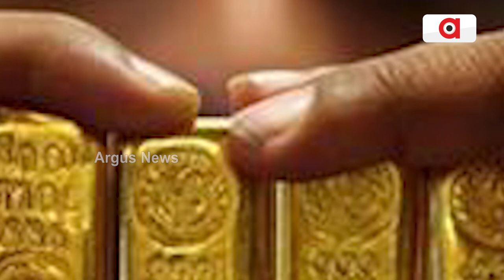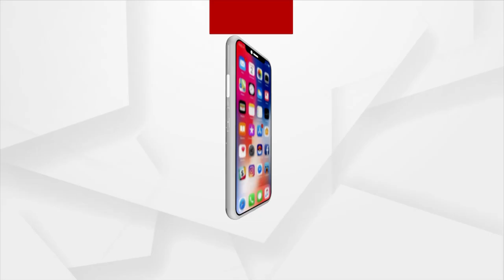କେରଳରେ ହୋଇଛି ସର୍ବାଧିକ ସୁନା ସ୍ମଗଲିଂ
ଦେଶରେ ସୁନା ସ୍ମଗଲିଂ ମାତ୍ରା ବଢିଛି । ଗତ ତିନି ବର୍ଷର ତଥ୍ୟ ଉପରେ ଦୃଷ୍ଟି ପକାଇଲେ ଚଳିତ ବର୍ଷ ନଭେମ୍ବର ମାସ ଶେଷ ସୁଦ୍ଧା ସର୍ବାଧିକ ସୁନା ଜବତ ହୋଇଛି । ସୋମବାର ଦିନ ସଂସଦରେ ଏ ସମ୍ପର୍କିତ ପ୍ରଶ୍ନରେ ଏହି ଉତ୍ତର ସରକାରଙ୍କ ପକ୍ଷରୁ ପ୍ରଦାନ କରାଯାଇଛି ।